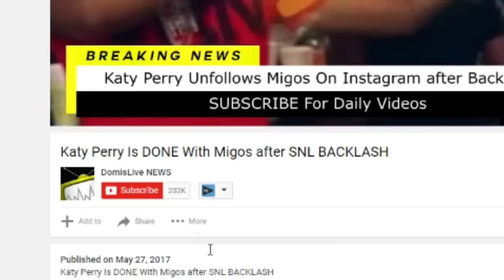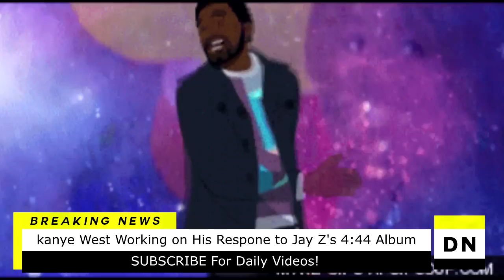Kanye West Responds to Jay Z 4:44 Diss Song "Kill Jay Z"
Kanye West Reportedly Armed With Response To JAY-Z's "4:44" Barbs

On the latest edition of The Joe Budden Podcast with Rory and Mal, things took a slight turn at the end of the 90-minute plus conversation. After Budden asked his co-hosts what their plans were for the weekend, Kanye West came up. After running into each other in Los Angeles, JAY-Z’s current rival evidently told the co-host he was locked and loaded with bars in response to Hov’s subliminal disses on the 4:44 tracks “Kill Jay Z,” “Bam” with Damian Marley and “Caught Their Eyes.”

“Funny story — I don’t like name dropping,” the co-host said. “I had a cool little conversation with Kanye in L.A. he said he gotta a few words in response to what JAY had on 4:44 when his next record is coming out.

“There’s some malice,” he continued. “He wasn’t smiling. He was smiling before that conversation started. He said some funny shit. He said, ‘Yeah man I was next to JAY for years standing right next to him why he didn’t give me no jewels he put on the album?’ He was like, ‘Damn he could have schooled me to all of this shit when I was right next to him.’

Budden replied, “It will be on the album for sure.”